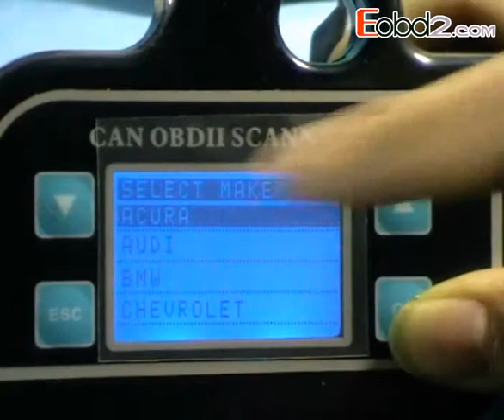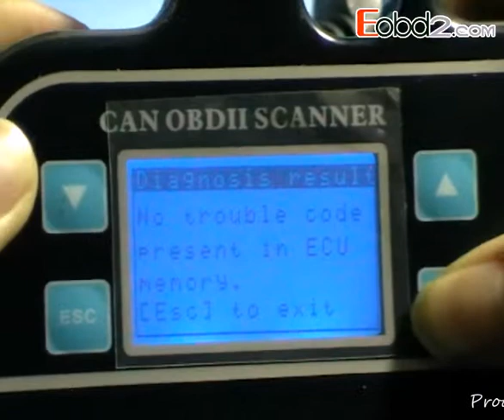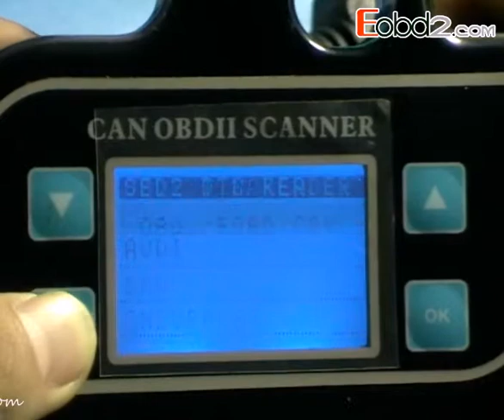Can OBDII Scanner Demo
New CAN OBDII Scaneer is suitable for almost all EOBD / OBD-II Complaint cars after year 1996 to the current year. New CAN OBDII Scaneer enables you to troubleshoot any problems in your vehicle by reading the Diagnostic Trouble Codes(DTC) that appear when the "Check Engine" light is ON.